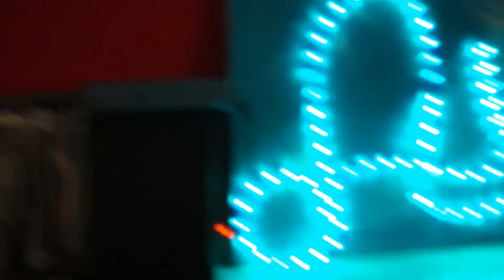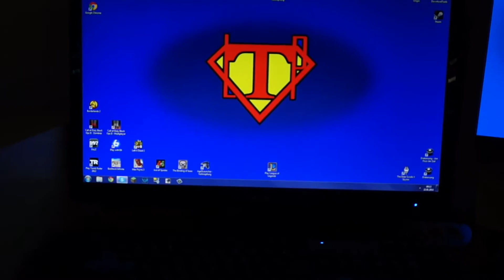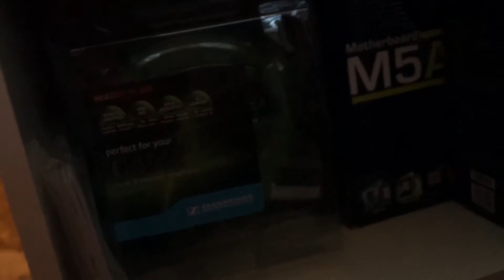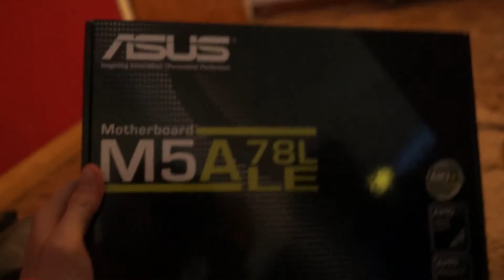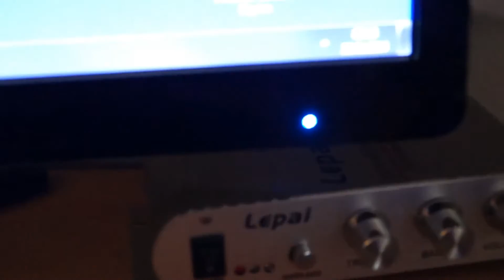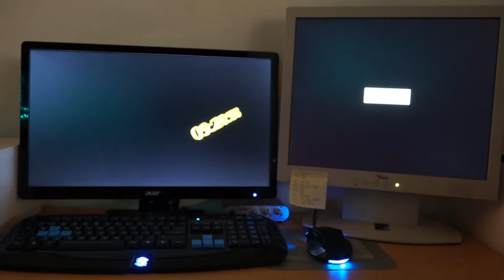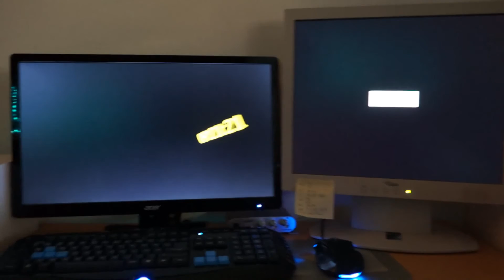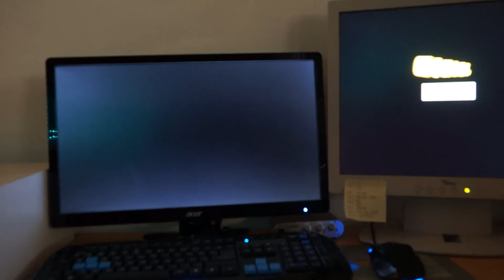Tueten LP - 50 Abonnenten Special - [Deutsch] [HD] - ROOM TOUR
Ich weiß das das Video ein wenig spät kommt amer ich hoffe das ist zu verzeihen :D
Ich habe mir gedacht das ich euch einfach mal mein Zimmer und mein Setup ein wenig vorstelle :D
Wenn ihr zu irgendwas Fragen haben solltet dann könnt ihr mir die gerne stellen und ich werde sie so gut es geht beantworten .

Liebe Grüße
Euer Tuete [Leo]